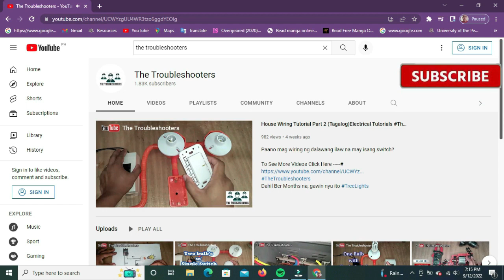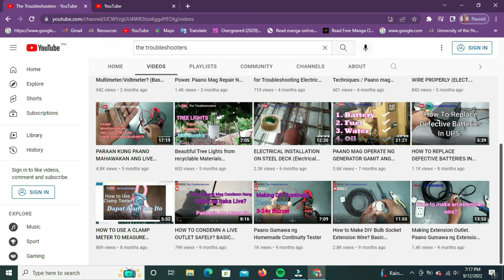Totoo Ba Na Hindi Nakakakuryente Ang Neutral Wire? Electrical wiring tutorial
Live Wire
Electrician Works/ Electrical Jobs Tutorial